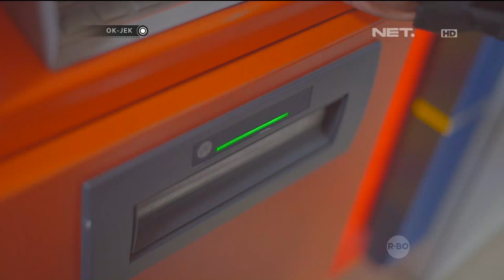OKJEK Episode 73 - 6 April 2016 (Part 4/5)